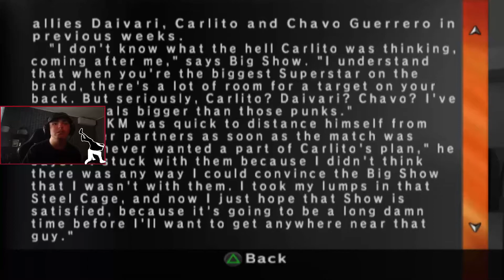Bring the acél ketrec! | Season Mode #3 | Smackdown vs RAW 2007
Ha szeretnél még Smackdown vs RAW 2007-es videókat látni a csatornán, akkor azt jelezd egy like formájában! :D